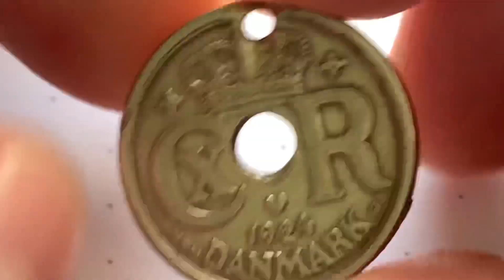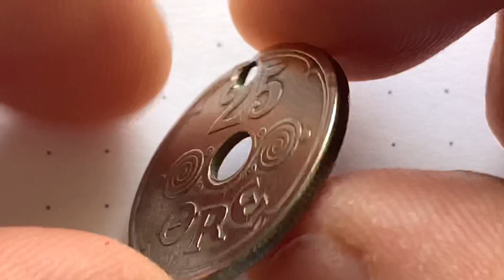25 øre 1924 HCN GL❤️King Christian 10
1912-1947 Coins of the Kingdom of Denmark